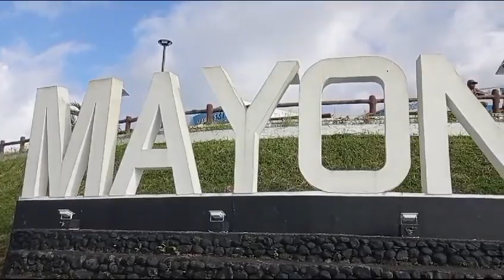MAYON SKYLINE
Let me share to you guyz the beauty of Mayon Skyline in Bicol Albay